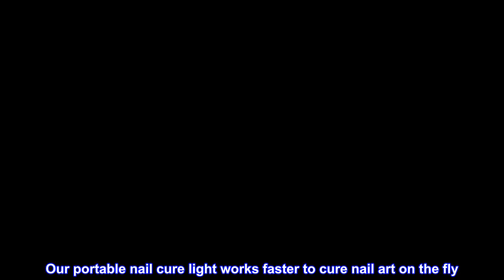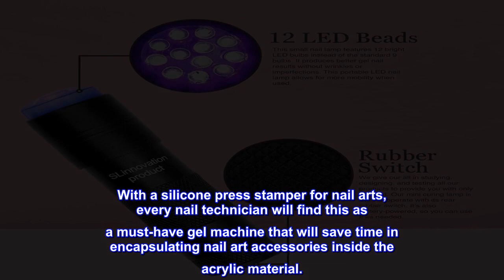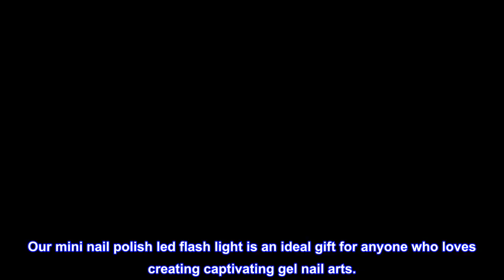Great product - SLinnovation Mini UV Light for Gel Nails - Patent-Pending Portable UV Light for Nai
Great product -  SLinnovation Mini UV Light for Gel Nails - Patent-Pending Portable UV Light for Nails - Battery

SMART ART: This SLinnovation mini nail lamp is the ideal way to upgrade any nail kit set; It is a portable lamp for quickly curing gel nail polish. Our small UV light for gel nails features a squishy silicone head that creates a perfectly smooth surface to easily apply sequins, decals, jewels, and more. Cure your art on the go, with this clever travel size mini led nail lamp.
BRIGHT: Our mini UV light has been upgraded with twelve brighter LED bulbs instead of the standard nine. Our portable nail cure light works faster to cure nail art on the fly. You will need a tabletop LED light for nails to completely cure your gel nails. This is an excellent addition to your nail tools for nail art. Take this (3 AAA) battery-powered pen light flashlight anywhere to have attractive-looking nails on the go.
STRONG & SOLID: This portable small flash cure lamp for nails features rock-solid design, our mini UV light for nails with 12 LED beads is designed to be extra tough, withstanding a lifetime’s use. With a silicone press stamper for nail arts, every nail technician will find this as a must-have gel machine that will save time in encapsulating nail art accessories inside the acrylic material.
QUALITY: Each cordless nail lamp has undergone stringent quality inspection and development hours with leading nail technicians. This mini gel nail lamp is crafted to the highest standards. We offer this portable gel light as a flash way to cure gel nail polish and prevent runny spills over the skin.
WE CARE ABOUT YOUR SATISFACTION: If you don’t love our nail accessories for nail technicians, simply let us know what the issue is with your UV flashlight for nails, and we’ll do whatever it takes to make things right. Your satisfaction is our utmost goal. Our mini nail polish led flash light is an ideal gift for anyone who loves creating captivating gel nail arts.
Pleasantly surprised..it does what it says.
I thought this was a gimic so I didn't have high hopes but because it was only a few dollars, I thought what the heck..I am pleasantly surprised by this UV light. I have 2 full sized UV NAIL units, 1 I can't find after a move and 1 I bought recently. This lil puppy makes it easy to travel with. A good buy for the money!!